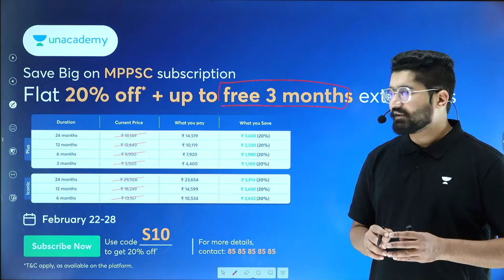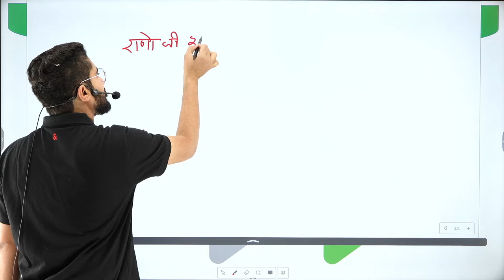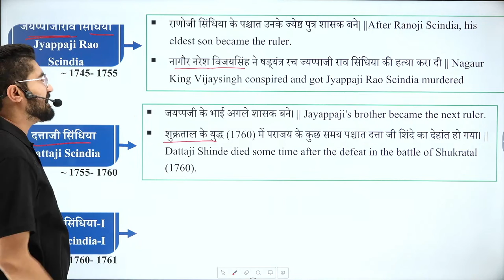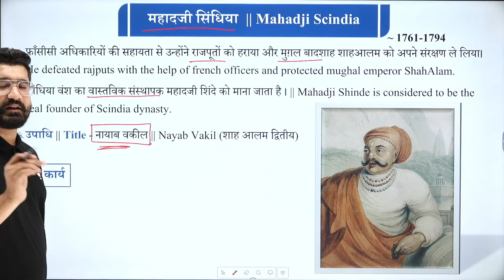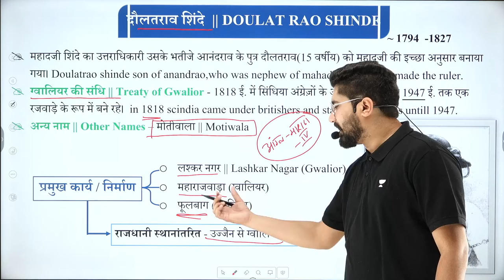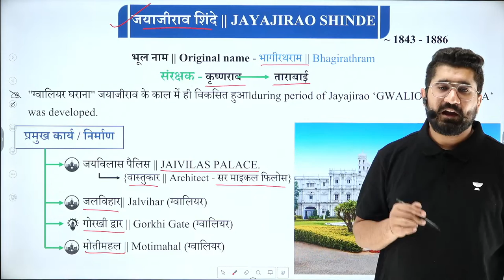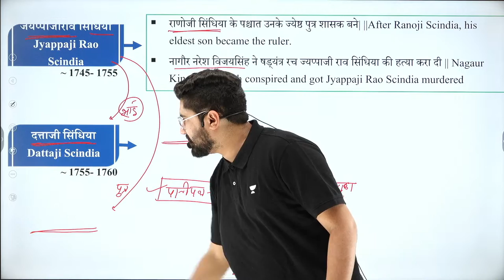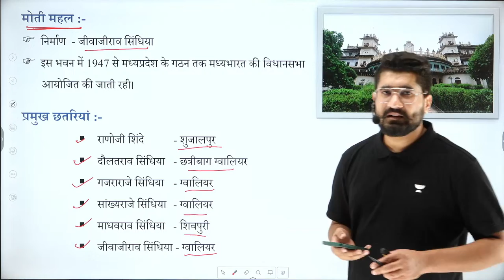L5: रियासत | Scindia | Unit 1 | MP History | MPPSC Prelims | Anshul Pandey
Scindia Riyasat from Unit 1 MP History for MPPSC Prelims will be discussed in this session by Educator Anshul Pandey to clear your concepts and make you confident about your MPPSC Prelims Preparation. Check out the series and upgrade yourself.

Call Anshul Pandey's team on 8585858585 and take your MPPSC & VYAPAM Preparations to the next level.

➤ About the Educator:  Bachelors In Civil Engineering Cleared 'MPPSC MAINS' I have wrote a Book namely " Madhya Pradesh ka Etihas". Main Subjects - MP History

You can enroll to Unacademy Subscription and get the following benefits:
1. Learn from your favourite teacher
2. Dedicated DOUBT sessions
3. One Subscription, Unlimited Access to Live Online Classes and Videos
4. Real-time interaction with best-in-class teachers
5. You can ask doubts in live online classes
6. Limited students in each Class
7. Download the videos & watch them offline